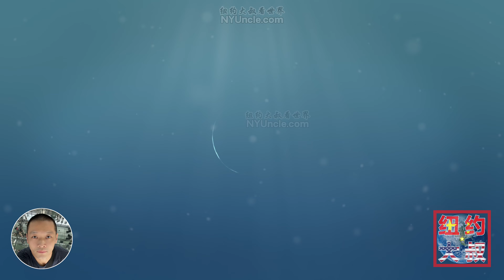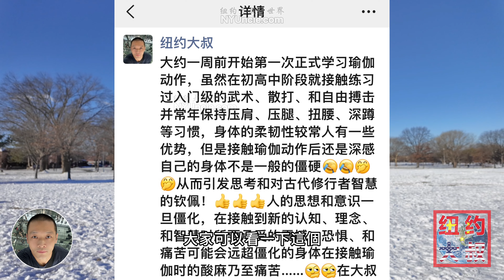紐約大叔愛運動 20240214Vlog